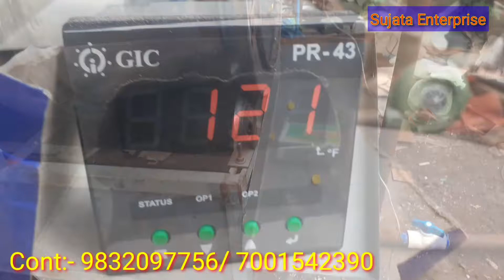এক অবিশাষ্য আবিস্কার | muri machine | muri making machine | new muri machine | roster machine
অবশেষে চুড়ান্ত সাফল্য।  এক নতুন ধরনের মুড়ি ভাজা মেশিন নিয়ে এলো সুজাতা এন্টারপ্রাইজ।  আপনার যে নতুন ধরনের মুড়ি ভাজা মেশিনটি বানানো হয়েছে,  সেই মেশিন ১কেজি গ্যাসে ১০০কেজি মুড়ি ভাজতে পারবেন।আপনারা যারা এই নতুন ধরনের মুড়ি ভাজা মেশিনটি নিতে চান অতিসত্তর আমাদের সাথে যোগাযোগ করুন।

*** ঠিকানা ***(Address):-
Vill+Po- Kalapathar,  PS-Kashipur
Dist-Purulia,  Pin-723121 (W.B)

Dropped pin
Near Kalapathar, West Bengal 723121

আমাদের কারখানায় বেকারি মেশিন পাওয়া যায়।  এই মেশিন আমরা নিজেরা বানিয়ে থাকি।  এই ব্যবসার  সাথে সাথে কেউ যদি  মুড়ি ব্যবসা করেন, আপনারা মুড়ি ভাজা মেশিননেও পেয়ে যাবেন ।
এই লকডাউনের সেরা ব্যবসা মুড়ি ব্যবসা।  আমাদের কোম্পানি থেকে মুড়ি ভাজা মেশিন কিনে এই ব্যবসা শুরু করুন, আর মাসে আয় করুন ৬০,০০০ টাকা। আমাদের এখানে সব ধরনের মেশিন পাওয়া যায়। যেমন ধরুন মুড়ি ভাজা মেশিন, চাল শুকনো করা মেশিন, বেকারি মেশিন, গম ভাঙা মেশিন ইত্যাদি ধরনের মেশিন পেয়ে যাবেন।

Machine Capacity :-
1hour ( 100kg-150kg)
1hour (150kg-200kg)
1hour (200kg-250kg)
1hour (250kg-300kg)
1hour (300kg-350kg)
1hour (350kg-400kg)
1hour (400kg-500kg)
1hour (500kg-1000kg)